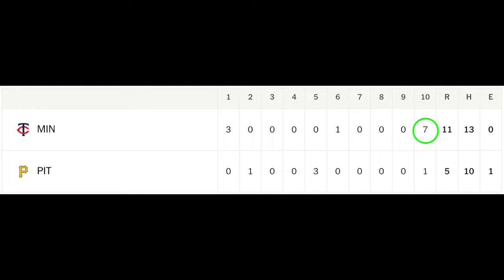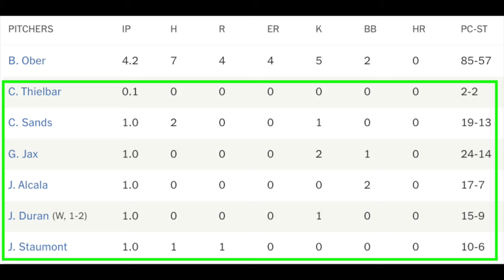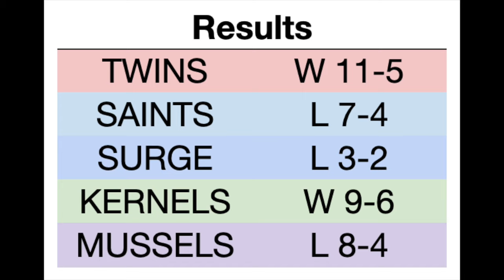Twins System Recap: Twins Prevail; Zebby Matthews Dominates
The Minnesota Twins beat the Pirates thanks to a seven-run top of the 10th inning (you read that right) to snap their losing streak. Down in the minors, there were impressive games from Zebby Matthews, Rayne Doncon and Brandon Winokur. Highlights of those performances and more in tonight's Twins System Recap.